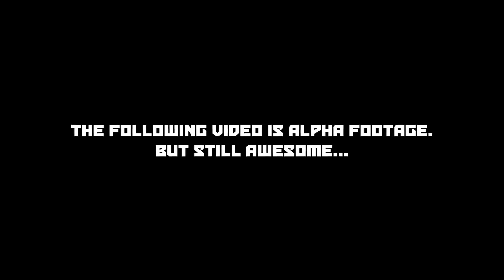Override: Mech City Brawl - Announcement Trailer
Pilot mechs and destroy your opponents and cities in this upcoming game when it releases on December 4th.

Follow GameTrailers for more!